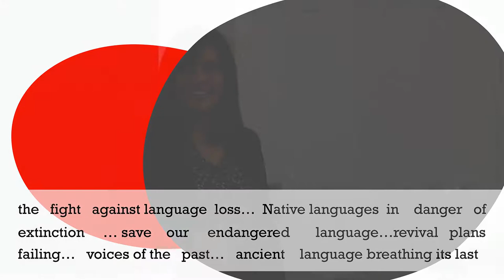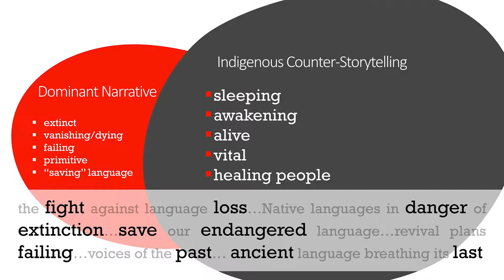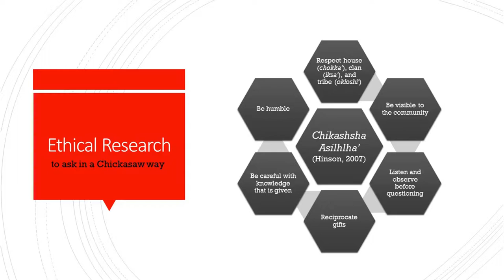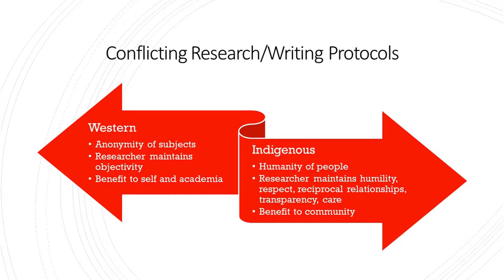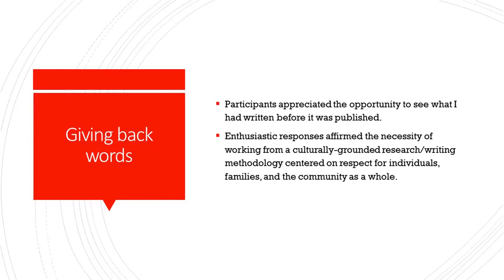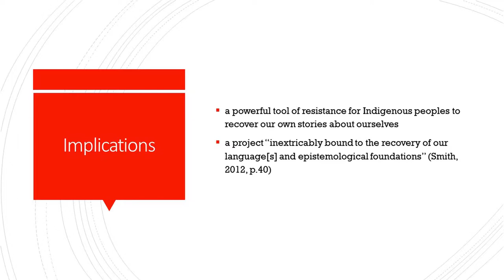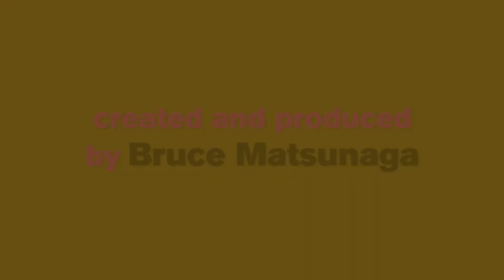Right Words, Right Language - The Arizona Writing and Social Justice Conference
Right Words, Right Language (chair, Cuate Mexica)

Dumb This Down, Please: The Politics of Writing and Publishing for Social Movements—Katherine Freeman (UA)
Chikashsha holissochi [to write Chickasaw]: Reflecting and Respecting Language and Cultural Teachings through Writing—Kari Chew (UA)

The Arizona Writing and Social Justice Conference is a two-day conference on writing and the pursuit of social justice in Arizona and the world. This trans-disciplinary conference discussed how writing engages and/or supports justice movements for disempowered and marginalized communities.

ASU and UA are organized the conference to integrate scholarship and practice from creative writing, community literacy, English education, ESL studies, literature studies, rhetoric, and other writing-centered disciplines.

February 14, 2018   ♥   ASU   /   U of A
Wednesday, February 14, 2018: Arizona State University, Tempe campus